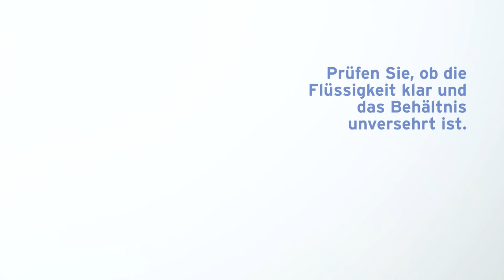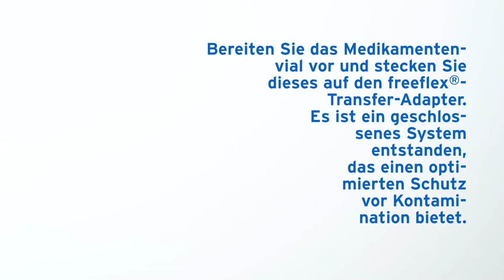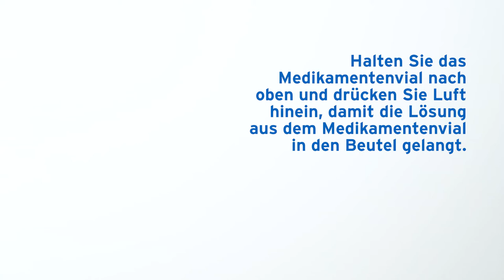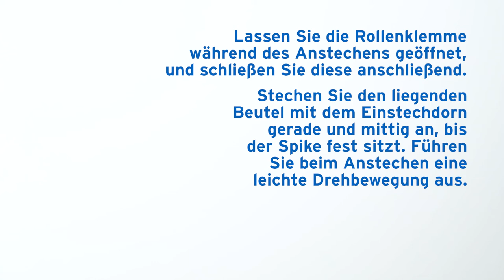Arzneimittelinjektion in den freeflex Infusionsbeutel mittels freeflex Transfer-Adapter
In unserem Handlingsvideo zur Arzneimittelapplikation mittels Transfer-Adapter zeigen wir anhand eines Praxisbeispiels, wie Arzneimittel mit Hilfe des freeflex Transfer-Adapters einfach und sicher in den freeflex Infusionsbeutel von Fresenius Kabi überführt werden. Dank des geschlossenen Systems zwischen freeflex Infusionsbeutel und freeflex Transfer-Adapter besteht bei der Arzneimittelzubereitung ein optimaler Schutz vor Kontamination. Zudem erläutern wir die Kennzeichnung des Injektionsports des freeflex Infusionsbeutels nach der abgeschlossenen Applikation des Arzneimittels.

Wir richten uns mit diesem Video an im Gesundheitswesen tätige Personen wie medizinische Angestellte, Ärzte, Apotheker, Pflegekräfte etc.

Bitte beachten Sie darüber hinaus stets die jeweils aktuellen Fach- bzw. Gebrauchsinformationen des verwendeten Arzneimittels.